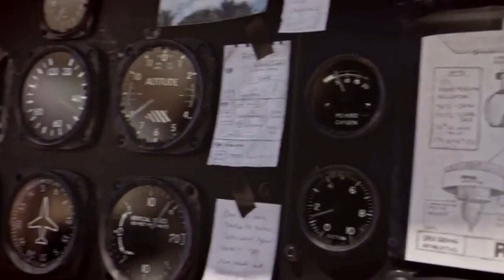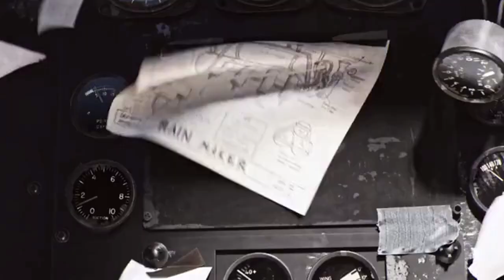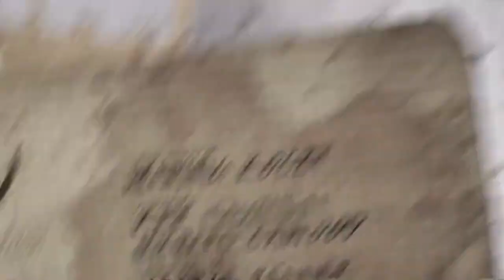فيلم قصير " صانع المحيط "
فيلم انميشون قصير بعنوان صانع المحيط